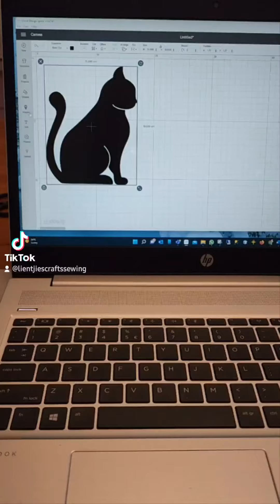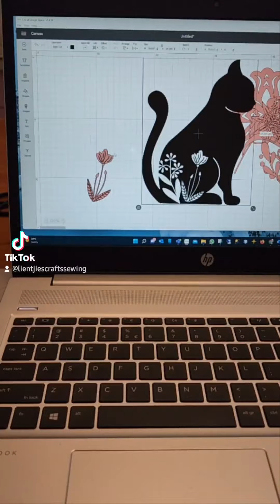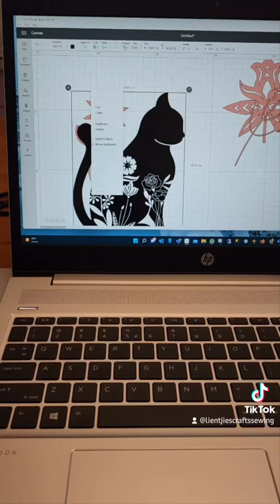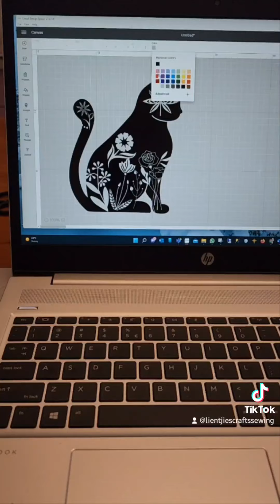How to create your own cutout design for paper or vinyl on design space